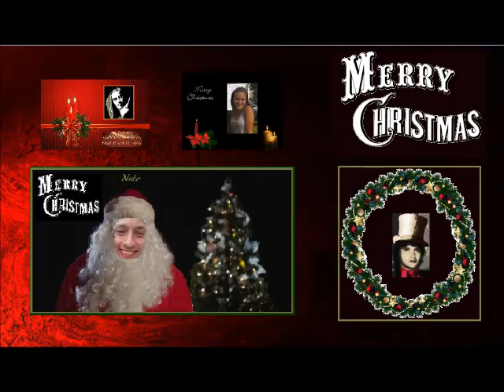Up On The House Top ..... My Family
Terry Danko Video 2015
Family Christmas Pic's

E's Jammy Jams for the song .